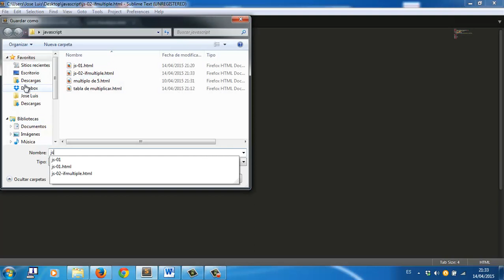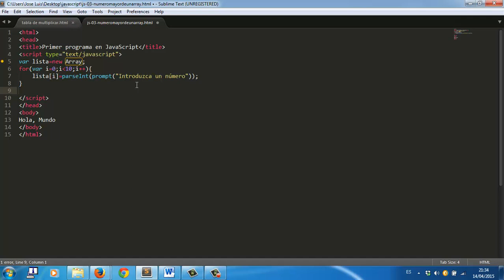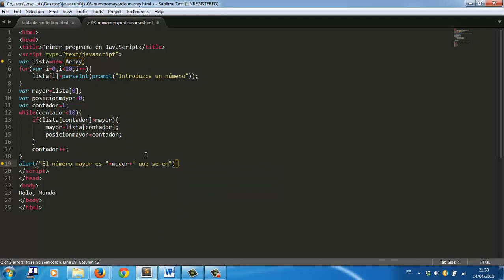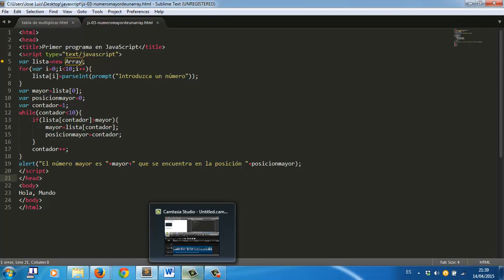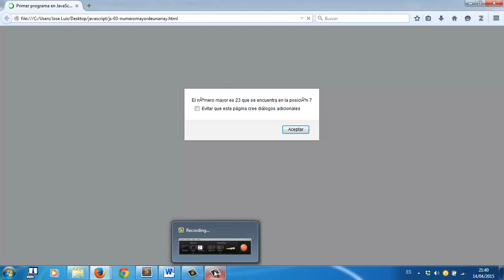Javascript Bucle for y while Mayor de una lista de numeros Academia Usero